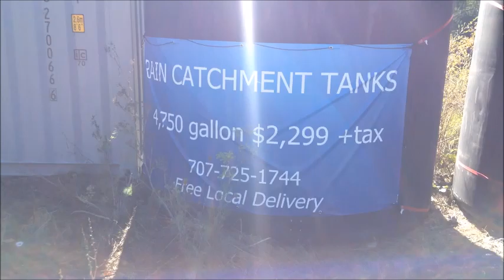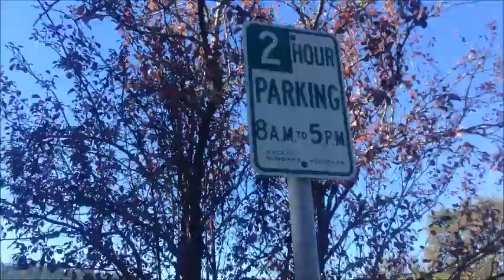Crossing Eel River twice and stumbling over to Redway; California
1:37 Strange river plant that looks close to a burdock
4:01 Forest hippies live silently on somebodies private property full of large redwoods. There is an electrical meter that provides electricity to this remote spot. Although, the first hippie I encountered was trying to make use of a solar panel.
7:53 Female hitchhiker in front of grocery store at Redway. There are so many hitchhikers. The travelling roads really need an improvement for the walking hippies.
8:56 salesman on the side of the road somewhere between Garberville and Redway